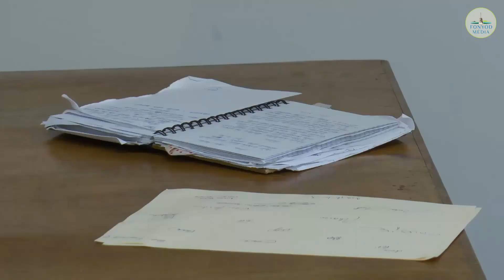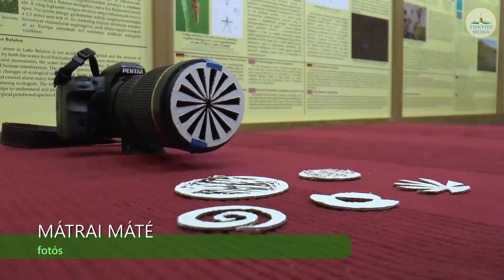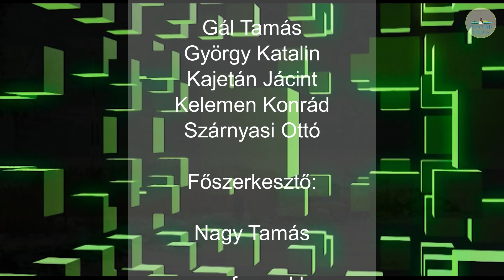Fonyódi Tükör - 2018.07.03.